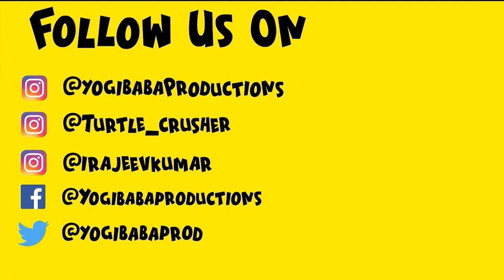It's Time to Open😱Up About Kantra movie! Varah Roopam explained हिन्दी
I Hope You Enjoy this Explained Movie

For Funny memes:-@SearchingFunnyMemes2.0

Kantara (listen (help·info)) (transl. Mystical Forest) is a 2022 Indian Kannada-language action thriller film written and directed by Rishab Shetty, and produced by Vijay Kiragandur,[20] under Hombale Films. The film stars Shetty as a Kambala champion who is at loggerheads with an upright forest officer, Murali (played by Kishore).

Kantara
Directed by
Rishab Shetty
Written by
Rishab Shetty
Produced by
Vijay Kiragandur
Starring
Rishab Shetty
Kishore
Achyuth Kumar
Sapthami Gowda
Cinematography
Arvind S. Kashyap
Edited by
K. M. Prakash
Pratheek Shetty
B. Ajaneesh Loknath
Production
company
Hombale Films
Distributed by
KRG Studios
Release date
30 September 2022
Running time
150 minutes
Country
India
Language
Kannada
Budget
₹16 crore[1]
Box office
₹400 crore - ₹ 450 crore[a]

Kantara Movie

kantara movie meaning

kantara movie music

kantara movie mp3 songs

kantara movie music director

kantara movie making budget kantara movie mp3 song download

kantara movie meaning in hindi kantara movie malayalam

kantara movie near me

kantara movie jaipur

kantara movie near me theatre

kantara movie ne kitne paise kamaye

kantara movie netflix

kantara movie name

kantara movie name meaning

kantara movie news

kantara movie ott

kantara movie ott release

kantara movie online

kantara movie ott release date

kantara movie ott release date in hindi kantara movie original language

kantara movie ott platform

kantara movie online ott

kantara movie poster

kantara movie plot

kantara movie producer

kantara movie photos
kantara movie quora kantara movie quotes in english

kantara movie questions

kantara movie quotes in hindi

kantara movie quiz

kantara movie queen role

kantara movie qualified for oscar

kantara movie release date

kantara movie rating

kantara movie real story

kantara movie review in hindi

kantara movie real story in hindi

kantara movie release date ott

kantara movie release date in hindi